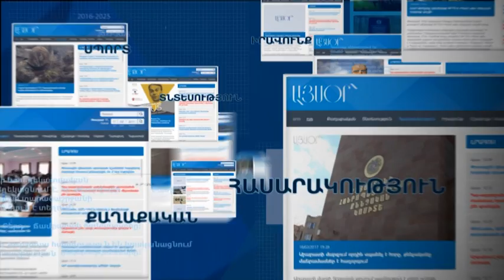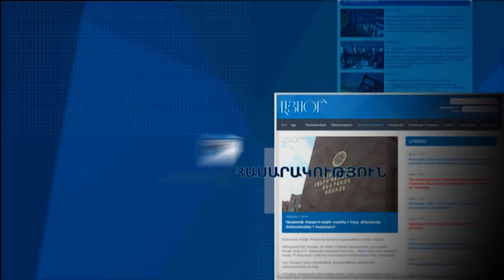Լևոն Տեր-Պետրոսյանը քվեարկեց. Սարքը չճանաչեց նրա մատնահետքը